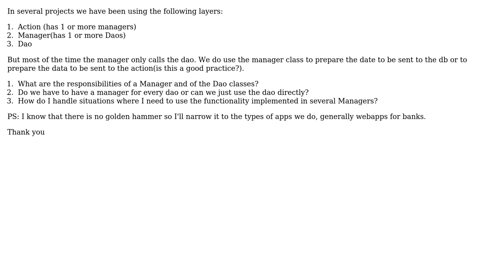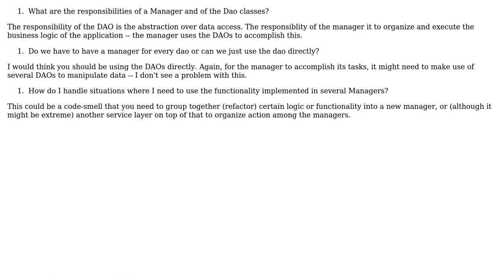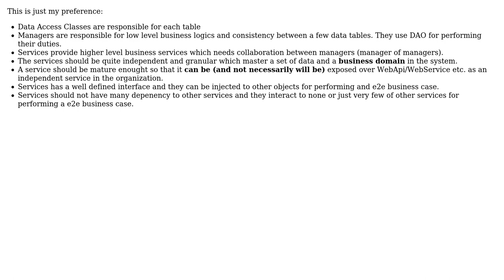Software Engineering: What are the responsibilities of a Manager and of the Dao Layers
With thanks & praise to God, and with thanks to the many people who have made this project possible! | Content (except music & images) licensed under CC BY-SA | Music | Images & others | With thanks to user Watson user Liviu T. user Adel Tabareh and the Stack Exchange Network Trademarks are property of their respective owners. You are responsible for your own actions.